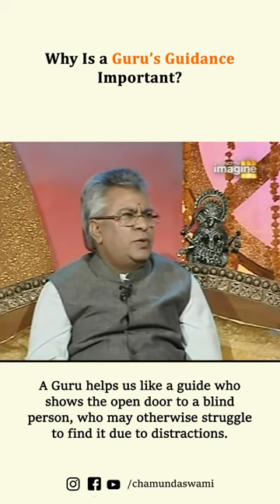Chamunda Swami Ji: Why Is a Guru’s Guidance Important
On one side, we have the saying by Buddha, which says “Aapo Deepo Bhava”, meaning Be Your Own Light. And on the other, there is so much importance given to the culture of Gurus and Students and the need for guidance? In fact, there are so many Gurus themselves, who ask their students to be their own light and still there is a need for Gurus? Why, though? What is it that Gurus do to help us? In this video, Swami Ji explains the answer to these questions beautifully. To register for the powerful Guru Purnima Puja, click the link in our bio.